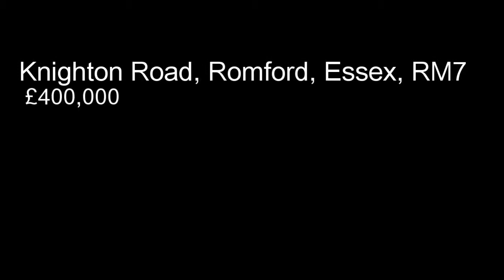Knighton Road, Romford, Essex, RM7